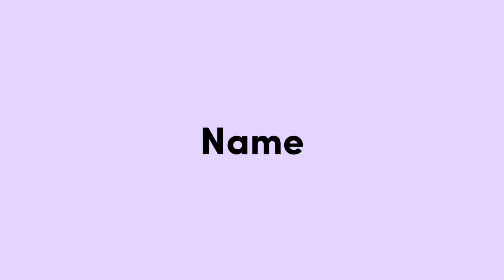Review tester mod truck Ud quon tangki cpo || Wip To Free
Terimakasih kalian yg sudah

please help 4000 jam tayangg😌

   info credit mod⬇️

📌Mod by:Sbn x Arman Jaya
📌Livery:Danzzxml
📌Status mod:Wip To Free